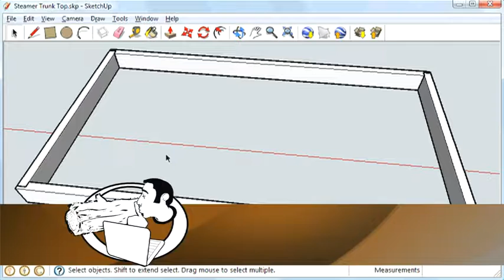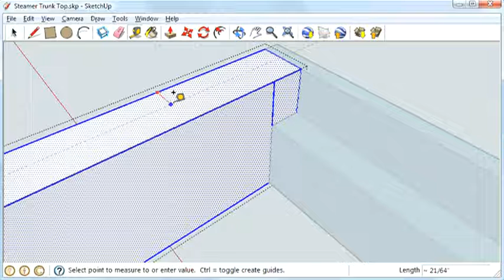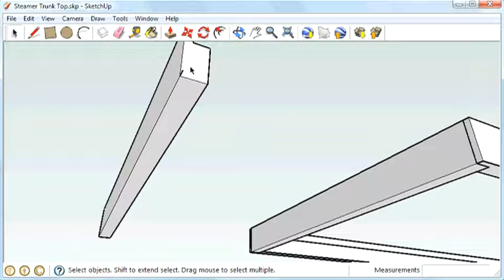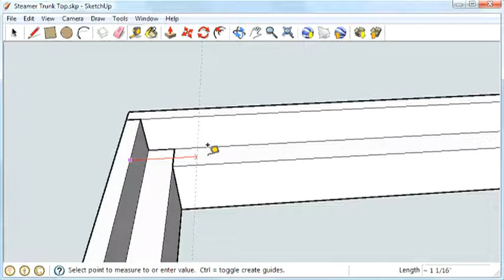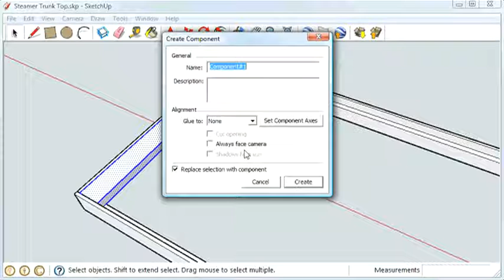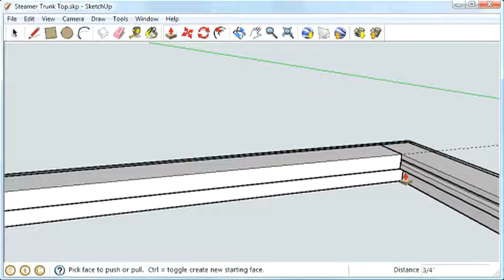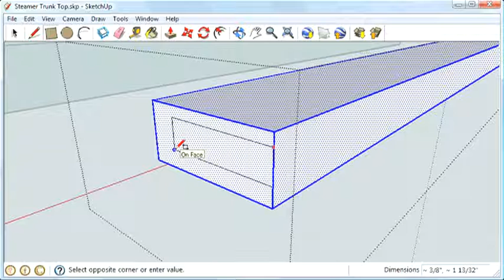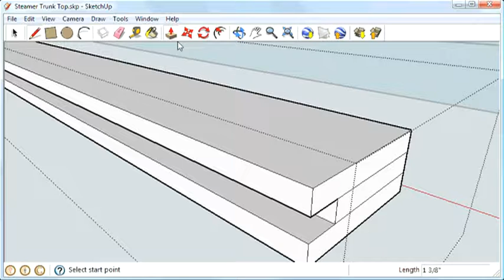90 - SketchUp Basics: Trunk Lid (Part 2 of 3)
Newest Video! Watch: "How 15 Students Helped Me Build a Better Barstool"
This video was originally published on June 8, 2009 & was never added to YouTube...until today!

Original post on our site with additional information, plans, questions & comments

In part two of our three part series, Aaron shows us how to make the frame parts for the top of our lid.  Now these videos do assume that you've opened the program and have a little familiarity with the tools.  If this is your first experience with SketchUp, I highly recommend checking out the tutorials located

You can download SketchUp and if you are looking for the original file used to make this Steamer Trunk tutorial, you can download that Also, check out the SketchUp Library in the Wood Talk Online Forum There is a growing list of models there available for download.

The Wood Whisperer is education and entertainment for the modern woodworker!